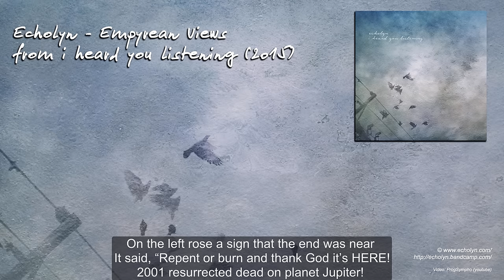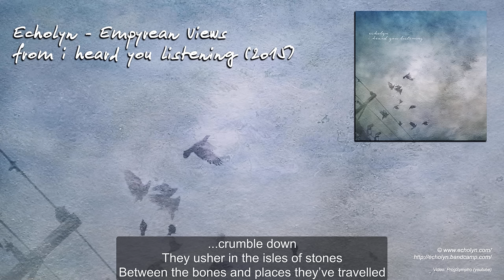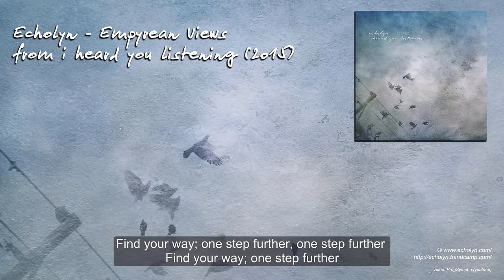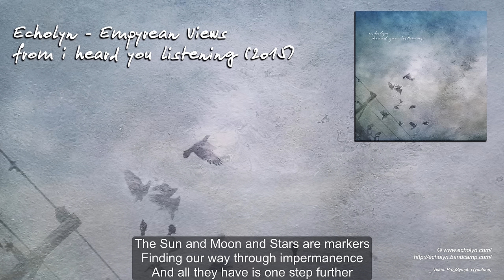Echolyn - Empyrean Views (HD) lyrics in video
Echolyn - Empyrean Views (HD)
from I Heard You Listening (2015)

From Echolyn’s great new album "I Heard you Listening"!
Music that slowly creeps under your skin. Truly a great band.

Echolyn is:
Christopher Buzby, Brett Kull, Thomas Hyatt, Paul Ramsey, Raymond Francis Weston

On this song:
Brett Kull - electric guitars, acoustic guitar, lead and backing vocals
Christopher Buzby - piano, hammond organ, wurly, synths, backing vocals
Jacque Varsalona - backing vocals
Paul Ramsey - drums and percussion
Raymond Weston - bass and backing vocals
Thomas Hyatt - electric guitar